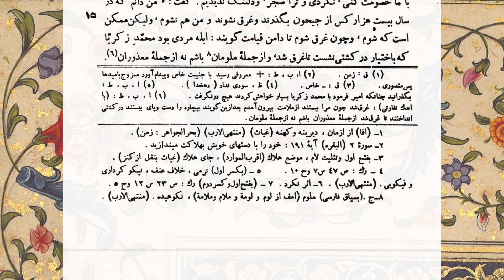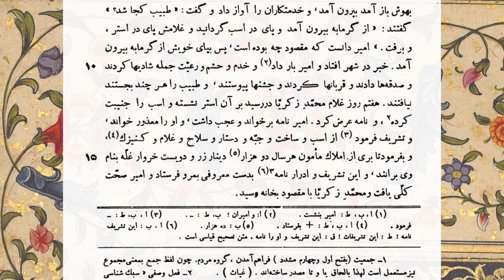داستان این که زکریای رازی چرا کتاب منصوری را نوشت و امیر منصور سامانی را چگونه معالجه کرد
حکایت چهارم از مقاله چهارم چهارمقاله نظامی عروضی نسبتا طولانی است. شرح داستان امیر منصور سامانی است که بخاطر بیماری توان حرکت را از دست داده بود و زکریای رازی را برای درمانش احضار کرد
رازی ابتدا حاضر نشد که از جیحون عبور کند و از همان لب رود کتاب منصوری را تالیف کرد و گفت من این کتابم شاه را با همین معالجه کنید. بعد که فرستادگان شاه او را به زور از رودخانه رد کردند برای درمان به شیوه‌ای ابتکاری متوسل شد و بیمارش را به گرمابه برد و به او دشنام داد و بر او تیغ کشید

 درباره ما:
ما گروه کوچکی از دوستداران و دلدادگان ادبیات فارسی ایم که متون برجستهٔ این گنج شایگان را در جلسه‌های مجازی‌مان واو به واو و نکته به نکته می‌خوانیم و معنی می‌کنیم و به بحث می‌گذاریم. این ویدئو و بیشتر ویدئوهای این کانال حاصل ضبط این جلسه‌ها است.
اگر دوست دارید به محفل ما بپیوندید و در جلسه‌ها که به وقت ایران ساعت ده و نیم شب برگزار می‌شوند شرکت کنید، لطفا پیغام دهید.